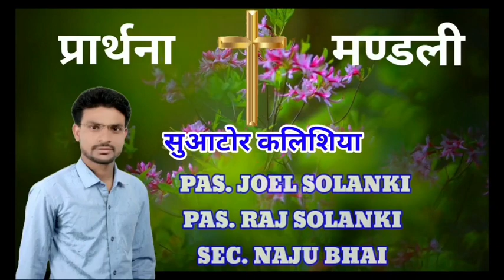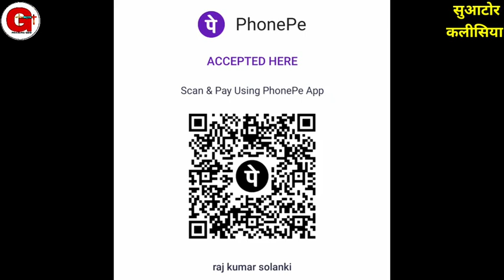Morning Prayer || Luke 8:22-25 || मैं तुझे हर खतरों से बचाऊंगा || Pr. Raj Solanki | Praising God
Offering For Ministry.
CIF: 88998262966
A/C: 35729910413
IFSC: SBIN0030081
NAME:- RAJKUMA

Online church